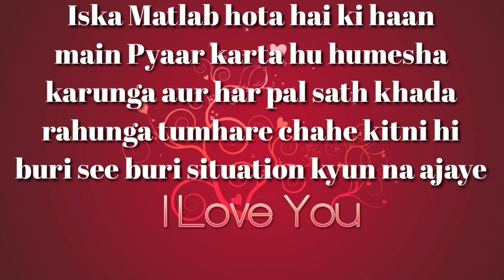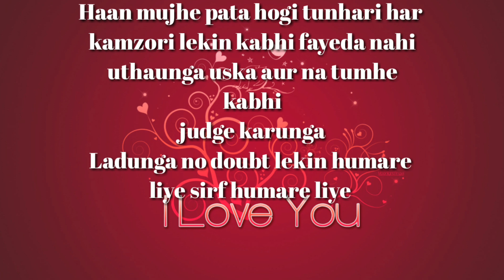I Love You Ka Matlab Kya Ha WhatsApp Status Full (1080p)HD